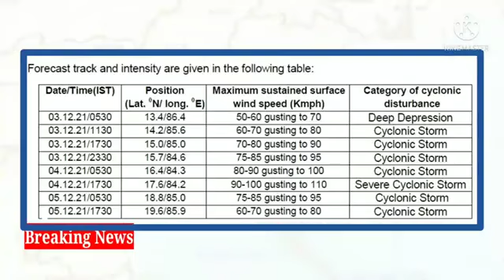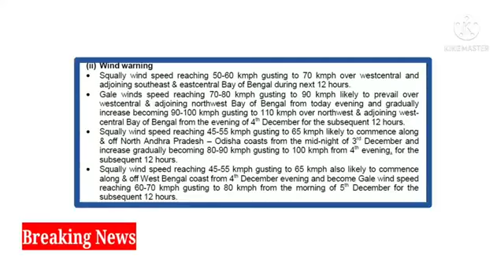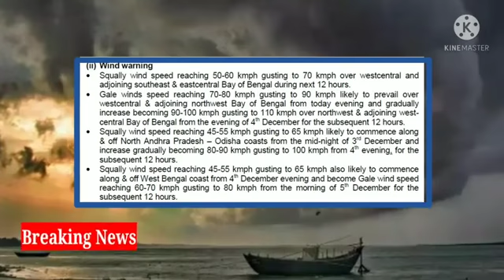Cyclone Jawad Updates || Jiwad will hit at Puri || Jawad intensify into Depression to Night.